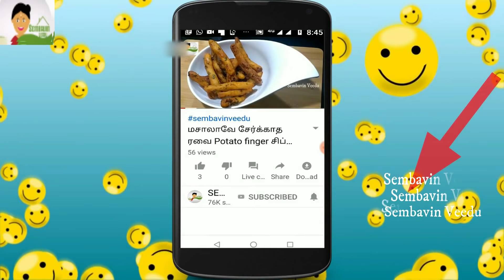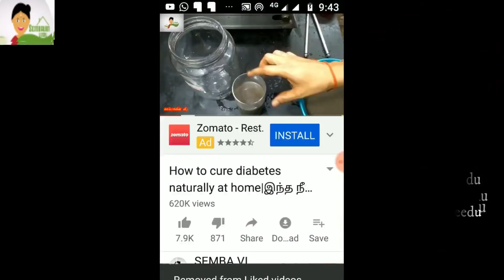இந்த பொருளை சேர்த்து சாம்பார் பொடி அரைச்சு பாருங்கள்|How to prepare Tasty sambar powder